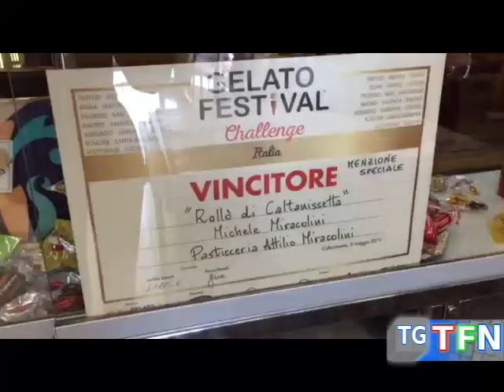Premiato il gelato al Rollò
Semplicità, tradizione e gusto. Menzione speciale al “Gelato festival Challenge” per il gelato al rollò di Caltanissetta di Michele Miracolini